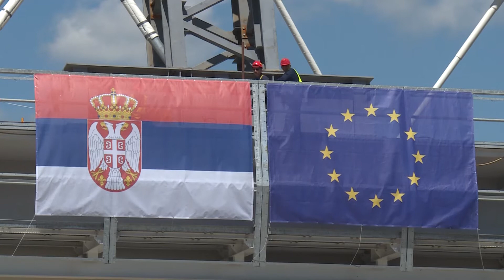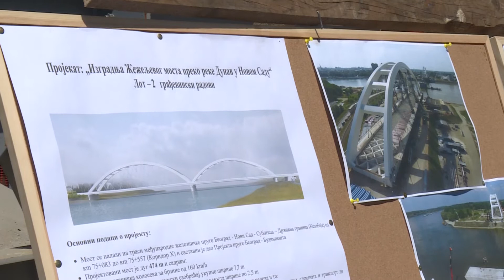Mihajlovic i Han - Zezeljev most 08.06.17.